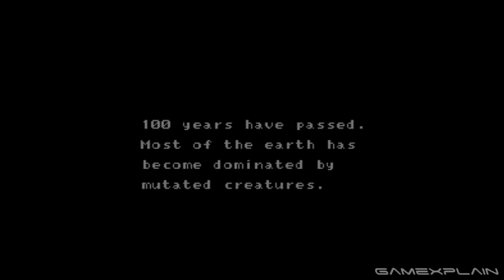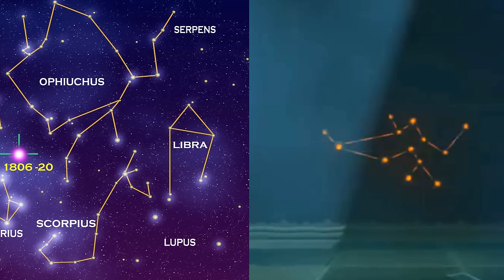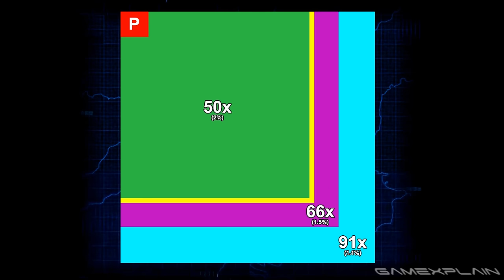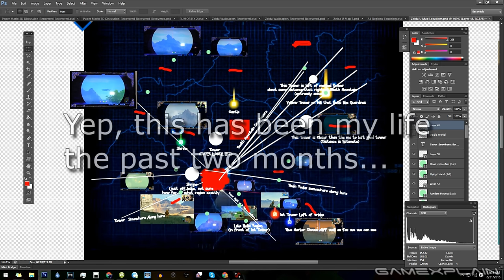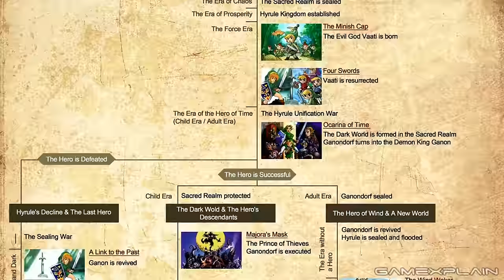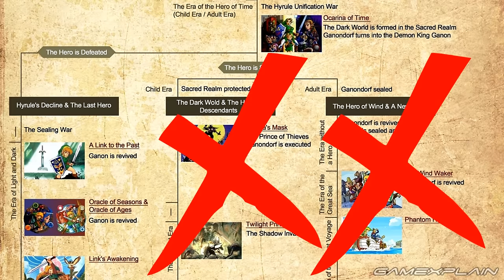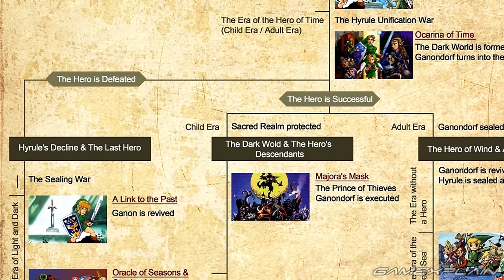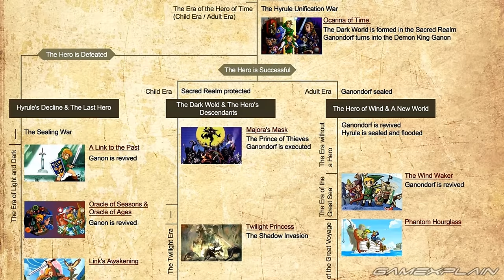Zelda: Breath of the Wild Analysis - EVERYTHING (Secrets & Hidden Details)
Our analysis for Zelda: Breath of the Wild is finally here...and it's massive! We spent weeks combing through the E3 2016 trailer, Treehouse Live, gameplay videos, and more to uncover all of Zelda's secrets in our biggest analysis to date! So sit back, grab a snack, and watch as we analyze EVERYTHING released about Breath of the Wild so far!

Special Thanks for the footage! Seriously, thank you!